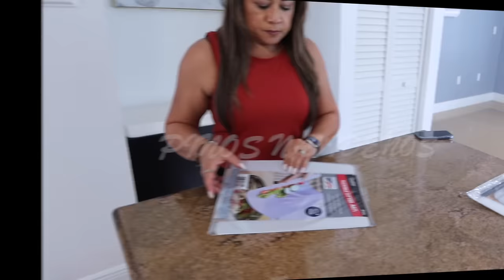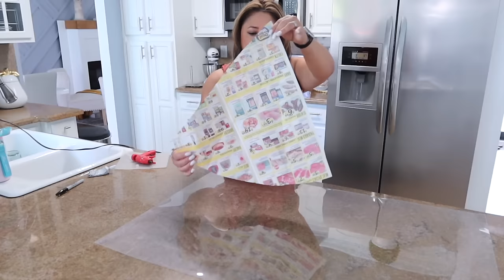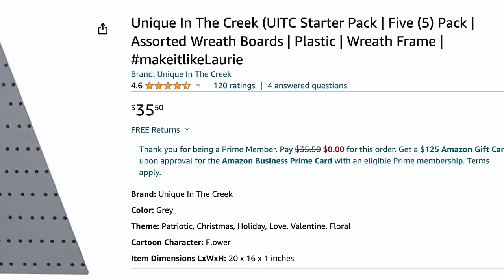MARATON NAVIDEÑO DE MANUALIDADES 🎄CHRISTMAS DIY MARATHON | CHRISTMAS DECOR IDEAS 2024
Te comparto todo lo que llego a la tienda del Dollar Tee Plus de Navidad, todo lo que vale la pena.

✓ Comparte !